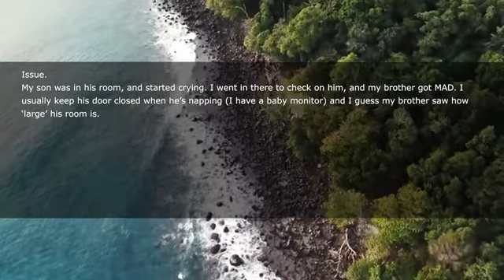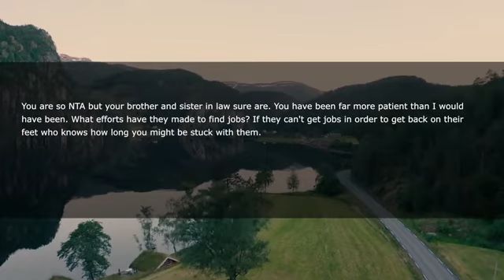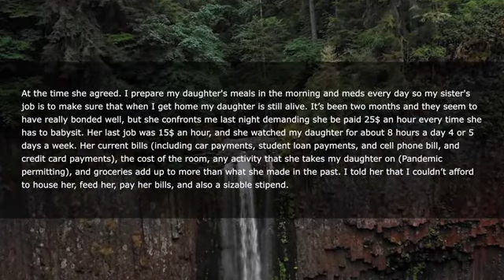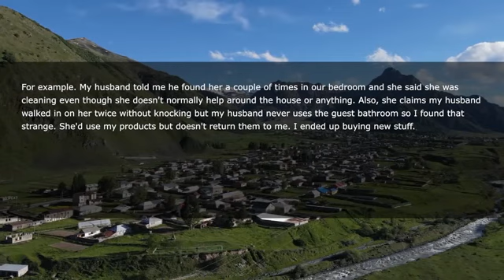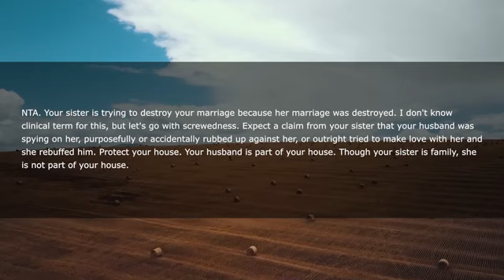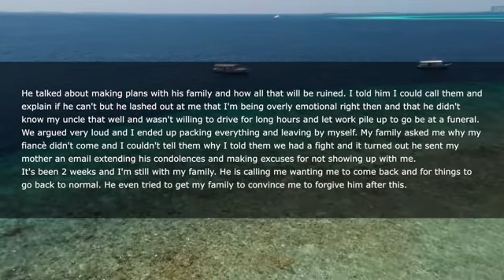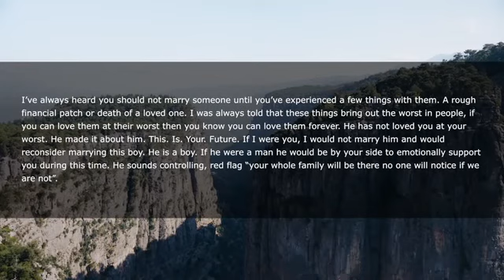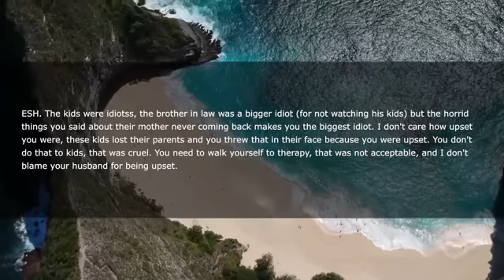Brother Was In BIG Trouble So I Let Him Live In My House But When They See THIS They Started YELLING